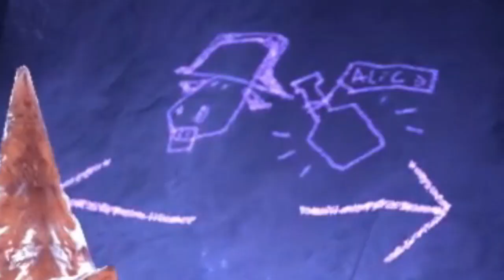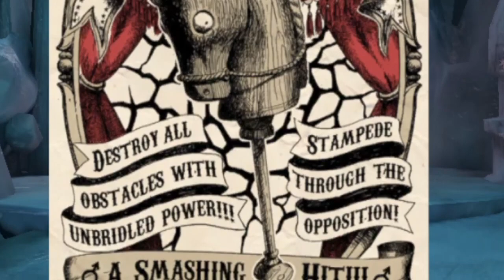Alice ep 05: I'm On A Boat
I'm on a boat and
it's going mad and
We gonna stop the train destroying wonderland

You can also find my art channel @GENKIstarKID